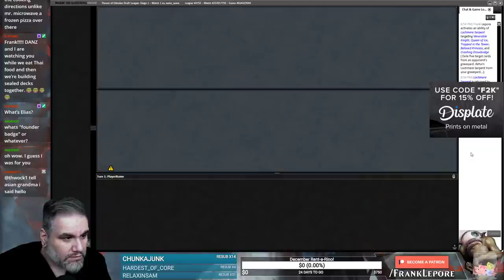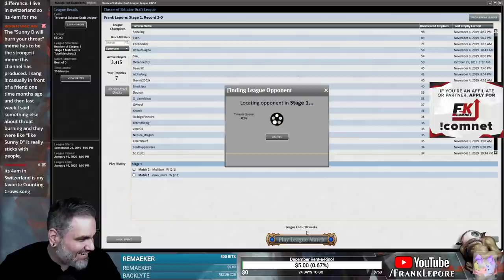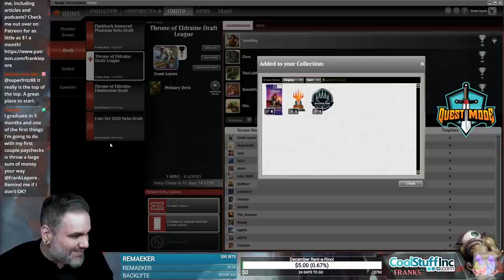(Magic Online) Throne of Eldraine Draft #32 - 11/5/19